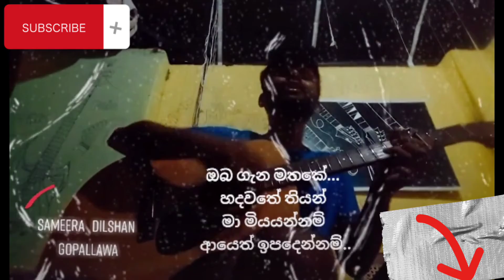ඔබ ගැන මතකේ | Sameera Dilshan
ඔබ ගැන මතකේ
Original artist - Prageeth aiya